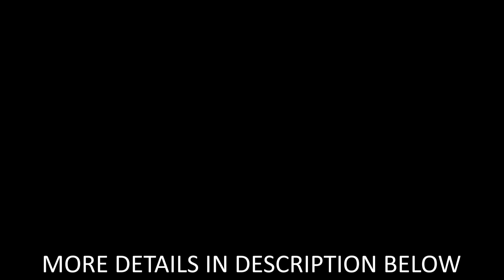ALANYA NEW RESIDENTIAL COMPLEX, LUXURY PROJECT PAYALLAR TURKEY HOMES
♨️♨️♨️DREAM INVEST PRESENTS

1+1, 2+1 rooms | комнат 🛌
8 floors | этажей 🏢
55 m2 area | площадь📏
75000 € price | цена 💶
JUNE 2024 year | год 📆
MOUNTAIN AND CITY VIEW | ВИД НА ГОРЫ И ГОРОД ⛵

PAYALLAR ALANYA TURKEY district | район🌴🌴
45 км to airport | до аэропорта ✈️
2000 m to beach | до пляжа ⛱️
10 km to Alanya Centre | до центра Алании 🏙️

🌳🌳🌳 ABOUT THE NEIGHBOURHOOD: Payallar is a resort town located just 8 kilometers from the center of Alanya. The area is known as a popular vacation destination with its magnificent beaches and fine, yellow sand. The swimming season lasts all the way until November. Avsallar is considered a city of contrasts, beloved by European residents, who come here to enjoy the local food, shop and bask in the sun… Here you will find everything you need for a comfortable  year-round living” numerous cafes, clubs, shopping centers and the entire city infrastructure within a walking distance.
🌳🌳🌳 О РАЙОНЕ: Пайаллар это курортный городок, находящийся в 8 километрах от центра Алании. Район известен как курортная зона отдыха со своими великолепными пляжами из мелкого, желтого песка. Вода в море остаётся тёплой до самого Ноября. Авсаллар - считается городом контрастов, излюбленный европейскими жителями, а также жителями стран СНГ. Здесь вы найдёте всё необходимое для комфортной, круглогодичной жизни: многочисленные кафешки, клубы, торговые центры и всю городскую инфраструктуру в пешей доступности.

AMENITIES / ИНФРАСТРУКТУРА:
☀️ Outdoor pool | Летний бассейн
☀️ Indoor pool | Зимний бассейн
☀️ Children's pool | Детский летний бассейн
☀️ Aquapark | Аквапарк
☀️ Playground | Детская площадка
☀️ Tennis court | Теннисный корт
☀️ Basketball court | Баскетбольная площадка
☀️ Fitness room | Фитнес-зал
☀️ Sauna | Сауна
☀️ Jacuzzi | Джакузи
☀️ Steam room | Паровая комната
☀️ Massage room | Массажная комната
☀️ Pool bar | Бар у бассейна
☀️ Resting room | Комната отдыха
☀️ Children's playroom | Детская игровая комната
☀️ Playstation room | Плэйстэйшн комната
☀️ Ping-pong | Настольный теннис
☀️ Karaoke | Караоке
☀️ Movie theater | Кинотеатр
☀️ Garden | Сад
☀️ Barbecue | Барбекю зона
☀️ Gazebo | Беседка
☀️ Common area | Общая территория

FEATURES / ОСОБЕННОСТИ:
✅ Building manager | Смотритель комплекса
✅ Сoncierge | Консьерж
✅ 24-7 security | 24-7 охрана
✅ Internet | Интернет
✅ Video surveillance system| Система видеонаблюдения
✅ Elevator | Лифт
✅ Parking | Парковка
✅ Generator | Генератор
✅ Gated community | Ворота безопасности
✅ Restaurant | Ресторан
✅ Stores | Магазины

Lot number: DREAM FREEDOM RESIDENCE

***Prices and availability can change without notice.
***Цены и наличие могут изменяться без уведомления.

CEANVIEW APARTMENT ALANYA OCEANFRONT APARTMENT IS A NEW PROJECT, LOCATED IN PAYALLAR ALANYA MOUNTAINVIEW APARTMENT LUXURY PROJECT ALANYA PREMIUM CLASS APARTMENT. THIS GORGEOUS BEACHFRONT APARTMENT ALANYA COMPLEX IS ONE OF A KIND TURKEY HOME SALES OCEANVIEW APARTMENT ALANYA NEW HOME IN TURKEY, FEATURING A NEW HOME IN ALANYA - ELITE CONDO ALANYA NEW RESIDENTIAL COMPLEX TURKEY HOMES. DREAM INVEST ALANYA ESTATE AGENTS ESTATE AGENTS IN TURKEY ARE TRUE EXPERTS, BRINGING YOU UNMOST QUALITY IN THIS UNIQUE ALANYA PROJECT. THE PROPERTY ALANYA REALTY TURKEY ALANYA HOLIDAY HOMES IS A TURKISH PROPERTIES, WHICH IS THE BEST OFFER FROM OUR TURKISH ESTATE AGENTS.